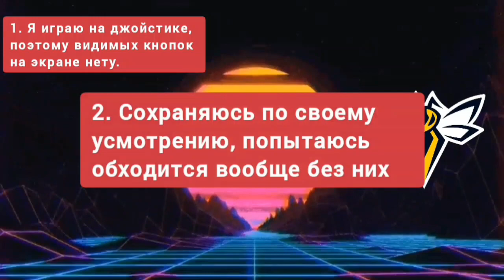Гуманоиды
игра из видео называется, Duke Nukem Advance , играю на телефоне с эмуляторе gba, но можно и с пк🤓